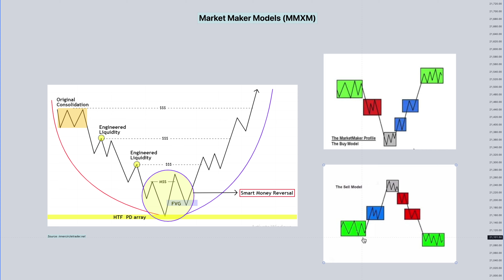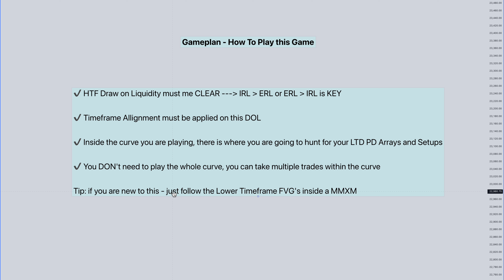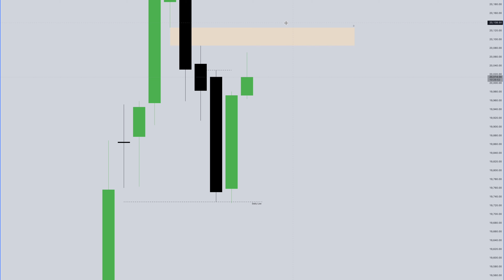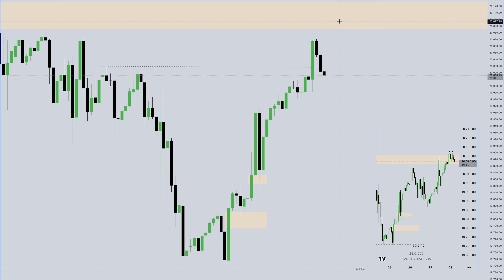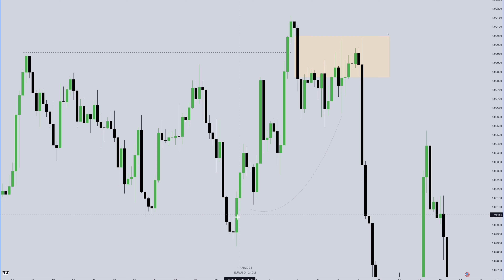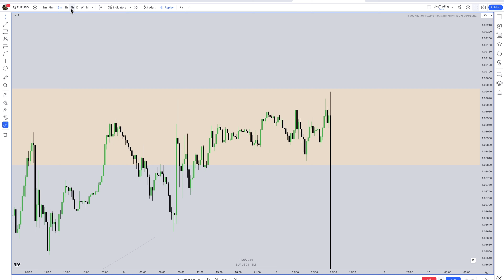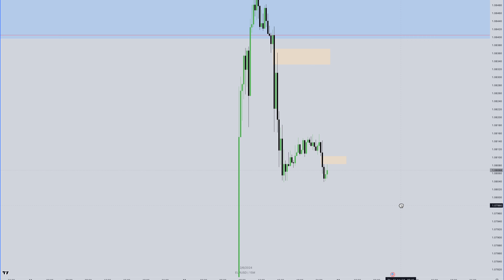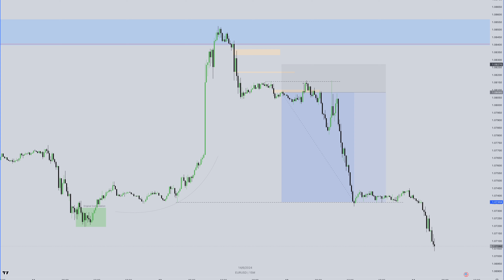37. Market Maker Models (MMXM) - ICT 2024 Mentorship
Market Maker Models (MMXM) - ICT 2024 Mentorship

Are you alone in your trading journey and want to join forces with like-minded people? Join the 2024 Mentorship inside the Market Masters to improve your trading today.

Yes, its Free 👊

Are you seeking the top prop trading firm in the industry to kickstart your funded trading journey? Check out FTMO:

- This video has no negative impact on the original works (it may, in fact, have a positive impact on ICT's content).